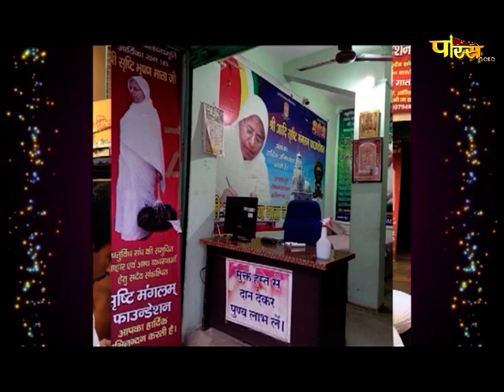Aryika Shri Srishti Bhushan Mata Ji | Mangal Pravachan | आर्यिकाश्री सृष्टिभूषण माता जी | 13/12/21